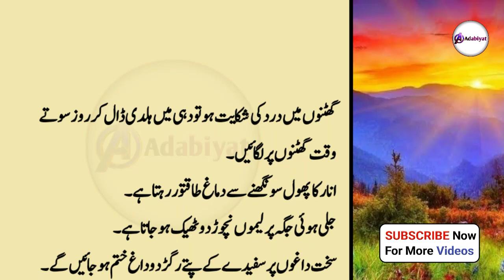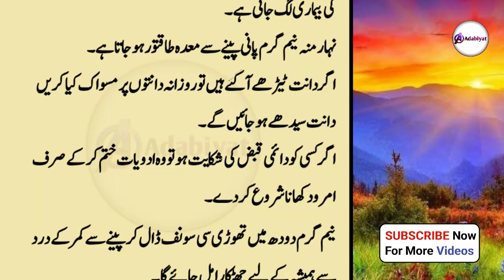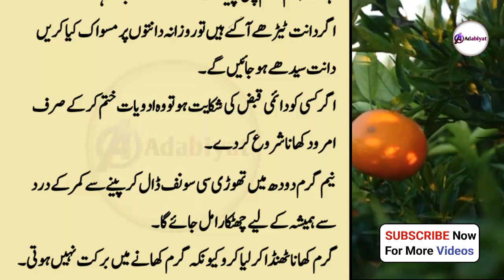Apna Waqt Zaya Mat Karo Abi Sy Ya Totkay Paruo | Ajj ka Taza Totkay